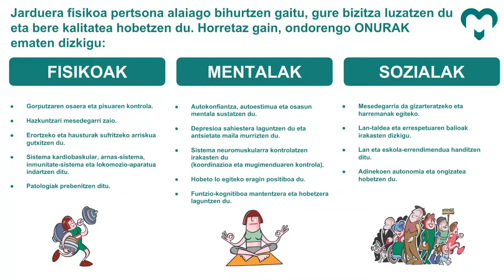Pertsona aktiboak izateko gida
Pertsona aktiboa izateko gidaren aurkezpena.